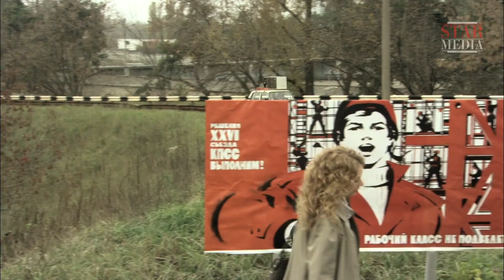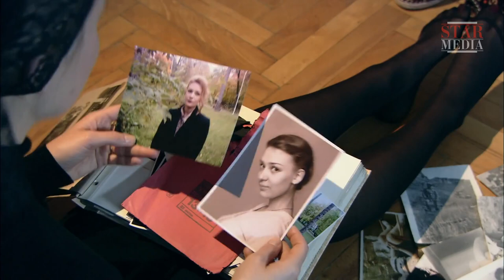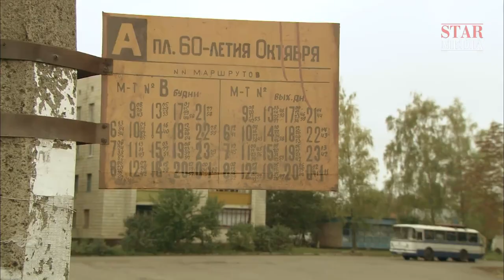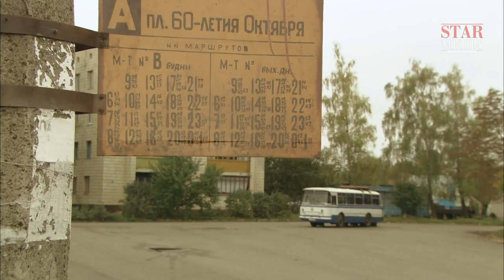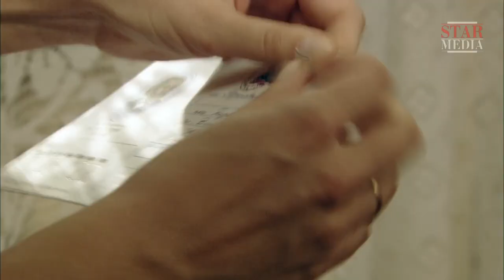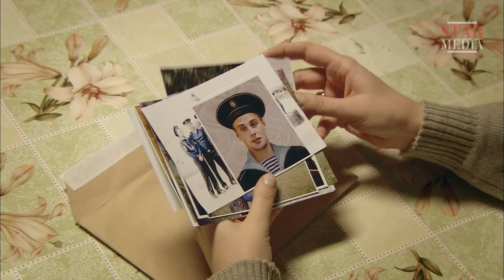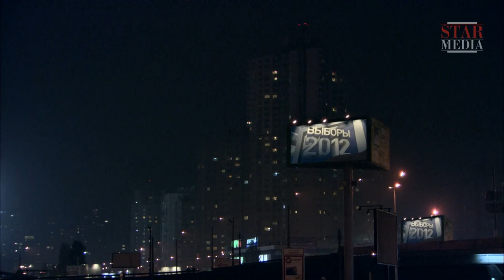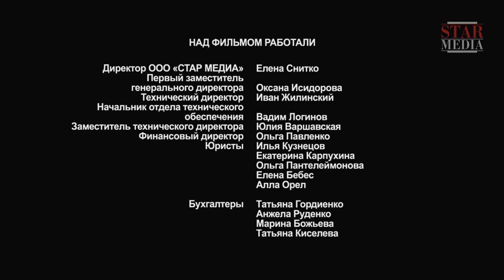I Thought You Would Last Forever. Russian Movie. StarMedia. Melodrama. English Subtitles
A proud and conceited husband only realizes that his wife was the most important person in his life after she dies. He travels back in time to tell her how much he loves her and to find out why her dying wish was to be buried next to the grave of an unknown man.

Type: film
Genre: melodrama
Year of production: 2013
Duration: 90 minutes
Directed by: Oleg Filipenko
Written by: Evgeniy Podgaevskiy
Production designer: Aleksandr Yakimov
Director of photography: Sergey Boyko
Composers: Vladimir Kripak, Vyacheslav Nazarov
Producers: Aleksey Terentiev, Vlad Ryashin
Cast: Irina Tarannik, Konstantin Milovanov, Andrey Debrin, Irina Mel'nik, Valentina Pugachiova, Pavel Aldoshin, Mikhail Krishtal'

To download the movie "Life After Life" with the help of Amazon